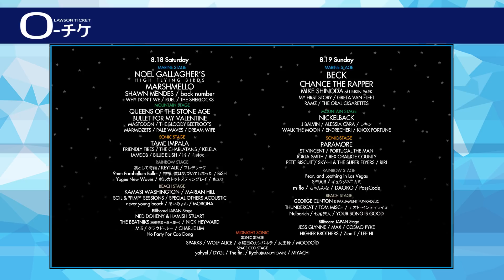【8/18(土)～19(日)】SUMMER SONIC 2018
東京・大阪での同時開催＆出演アーティストを総入替という都市型フェスティバルの代名詞”サマソニ"ことSUMMER SONIC 2018開催！
今年はヘッドライナーにノエル・ギャラガー、ベック、またチャンス・ザ・ラッパー決定ですでに話題沸騰中！